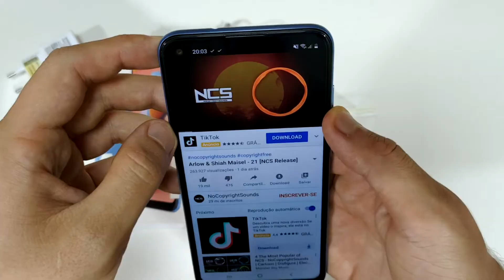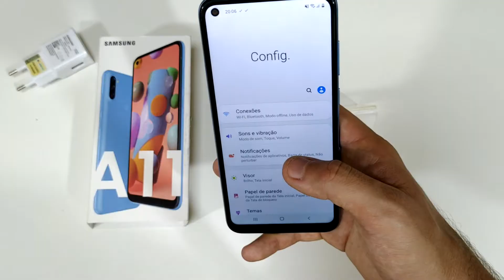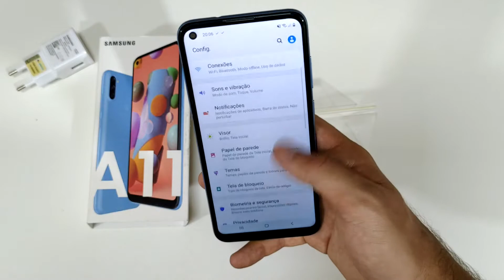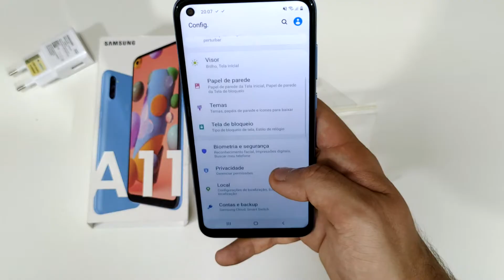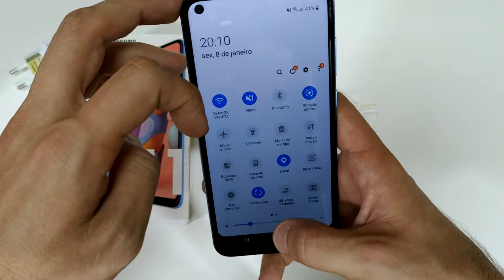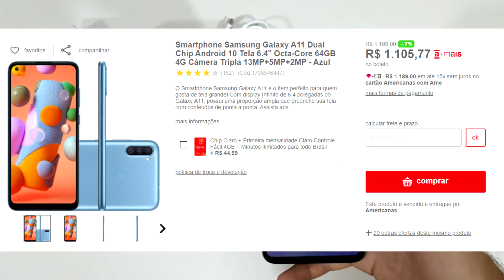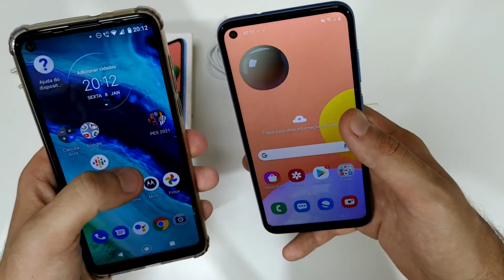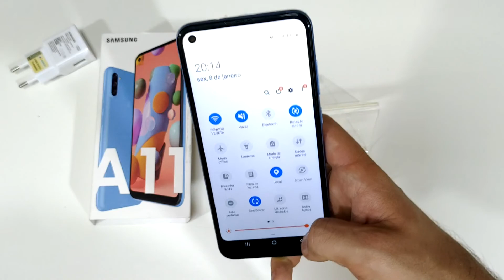Galaxy A11-5 Motivos Para Comprar E 5 Para Não Comprar!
O Samsung Galaxy A11 é o smartphone intermediário básico da Samsung que tem a promessa de continuar o legado do galaxy a10 e a10s que foram muito vendidos anteriormente ,ele trás alguns avanços perante aos modelos anteriores porém não temos muitas mudanças significativas assim como muitos estavam esperando.

E lógico que temos também o lado ruim da coisa com seus pontos negativos, então no vídeo de hoje vou apontar os 2 lados falando 5 motivos para você comprar o a71 e 5 motivos para você não comprar